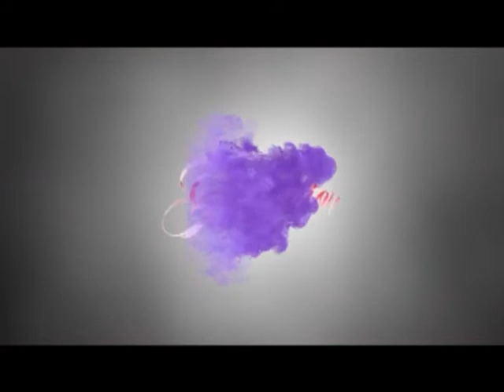GENERAtION presenta | JULIANYS LEBLANCHE | en " ELLAS CANtAN ELLOS "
▬ J U L I A N Y S • L E B L A N C H E  ▬
en | GENERAtION • ELLAS CANtAN ELLOS |.
LA NOCHE EN QUE LAS tRANSfORMIStAS
DEMUEStRAN SU VERSAtILIDAD INTERPREtANDO
CANCIONES ORIGINALES DE HOMBRES!